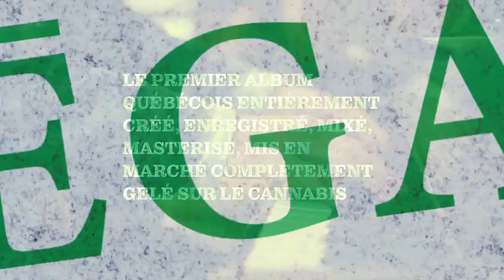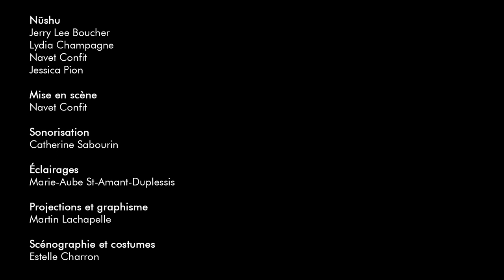Navet Confit - live au Théâtre Aux Écuries (SHOW COMPLET)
enregistré au Théâtre Aux Écuries le 18 avril 2019 dans le cadre du spectacle de double lancement de l'album "Engagement, lutte, clan et respect" et du livre au titre trop long.

(01:39) un doigt
(05:49) il fait froid
(10:01) les chèvres
(12:31) il me dit qu'il aime les biscuits
(15:59) mannequin de magasin
(18:35) les mannequins scène 3
(20:50) merci monsieur le facteur
(23:56) tu as vraiment changé
(25:52) la chaise
(29:07) un taxi pour Jami Gertz
(32:50) soeurette
(36:38) un film
(38:43) un quiz
(41:33) bambou
(45:08) j'ai envie de te ____ mais je t'____ encore
(50:20) qu'est-ce que t'as faite que t'as pas faite?
(51:30) les thés
(53:27) le bébé dans la boîte
(55:44) the greatest love of all
(58:45) pendant que tu fais de la poudre aux toilettes
(1:03:46) et tu as l'air rempli de joie sur la dernière photo de toi
(1:06:13) un corps
(1:11:15) la jeune fille qui ignorait qu'elle était un fantôme
(1:14:43) migraine
(1:17:44) appropriation culturelle
(1:23:43) mannequin (de magasin)

musicien.ne.s
batterie : Lydia Champagne
guitares, clavier et voix : Navet Confit
guitares, machines, clavier et choeurs : Carl-Éric Hudon
claviers et choeurs : Sheenah Ko
basse, clavier et choeurs : Émilie Proulx

invité.e.s
Maxime Brillon
Géraldine Bureau
Geneviève Jean-Bindley
Catherine LeGresley
Mat Vezio

Nüshu
guitare : Jerry Lee Boucher
batterie : Lydia Champagne
guitare : Navet Confit
basse et voix : Jessica Pion

sonorisation : Catherine Sabourin
éclairages : Marie-Aube St-Amant-Duplessis
projections et graphisme : Martin Lachapelle
scénographie : Estelle Charron

captation
caméra, montage et réalisation : Marc-Antoine Doyon
caméra : Raphael Lacaille & Laurent Ouellette
prise de son : Ben Bouchard
mixage : Navet Confit

paroles / musique* : Navet Confit
*excepté "la jeune fille qui ignorait qu'elle était un fantôme" : Carl-Éric Hudon
et "The Greatest Love of All" : Linda Creed / Michael Masser

"Engagement, lutte, clan et respect" est paru sous étiquette Lazy at Work.

"Les films, les desserts, les chaises, les souvenirs, les voyages, la radio, …" est paru chez Les éditions somme toute.

un énorme merci à toute l’équipe. merci au Conseil des Arts de Montréal et au Conseil des Arts du Canada. merci aussi aux employé.e.s du Théâtre Aux Écuries. et finalement, merci à Chloé Legrand, Marie-Pier Lauzon et Martine Groulx.